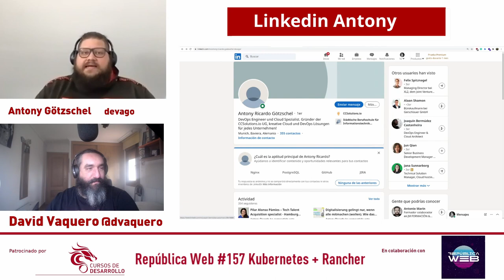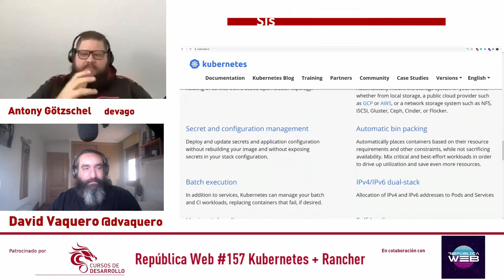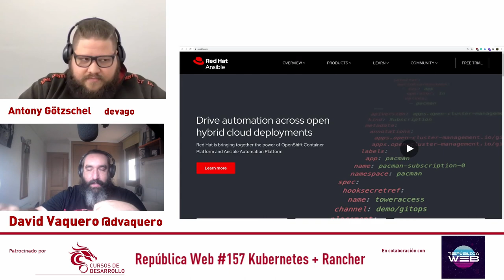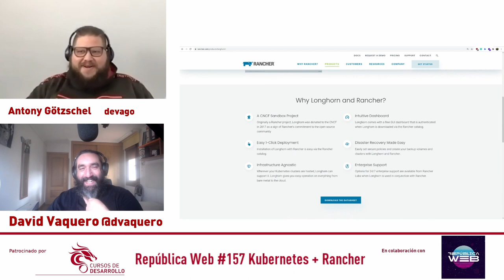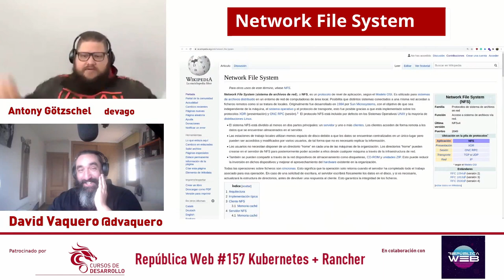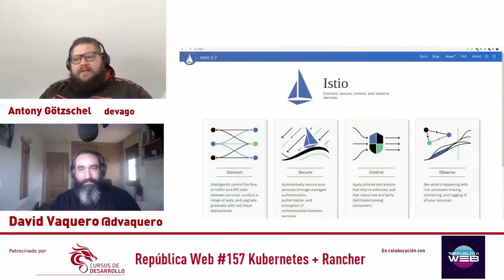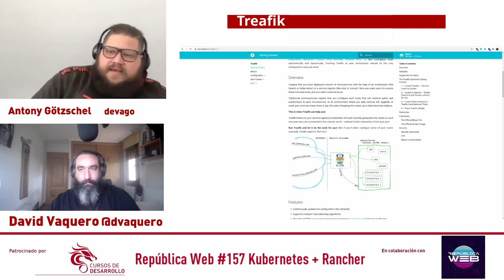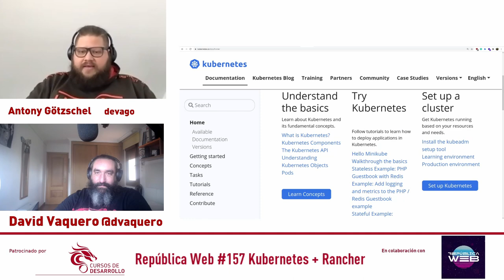Kubernetes en producción - Entrevista a Antony Götzschel - Cursos de Desarrollo - República Web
En esta ocasión entrevistamos a Antony Götzschel CEO y fundador de CCsolutions, Hablaremos sobre Kubernetes en producción, cómo empezar, problemas y soluciones.